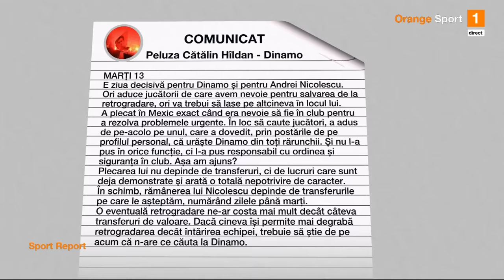Petev dă vina pe jucători pentru remiza cu U Cluj. Meme a anunțat plecarea lui Compagno în China.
Universitatea Craiova a remizat, vineri seară, pe teren propriu, scor 2-2, cu echipa Universitatea Cluj, într-un meci din etapa a 25-a a Superligii, în care oaspeţii au fost conduşi cu 2-0.
În emisiunea Sport Report, de la Orange Sport, au fost analizate toate momentele importante ale partidei.
Prezent în studio Mihai Stoica a anunțat și plecarea lui Compagno în China la formația Tianjin Teda.